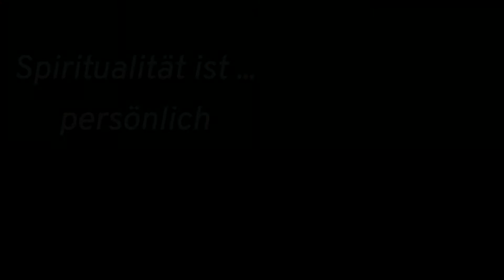Werler Impulse: Zachäa über Spiritualität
Zachäa spricht darüber, wie katholische Spiritualität mit all ihrer Vielfalt konkret gelebt wird.

Die von ihr angesprochenen Punkte sind:
- Spiritualität ist persönlich
- Die Vielfalt der Spiritualitäten
- Unser Gebetsleben im Alltag
- Der Herr in unserer Mitte
- Das Stundengebet als Gebet der Kirche